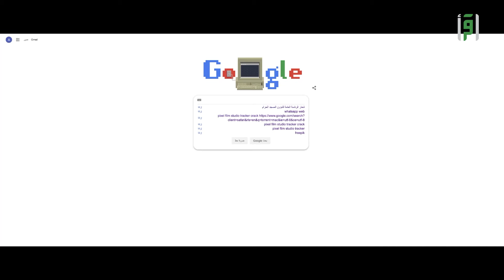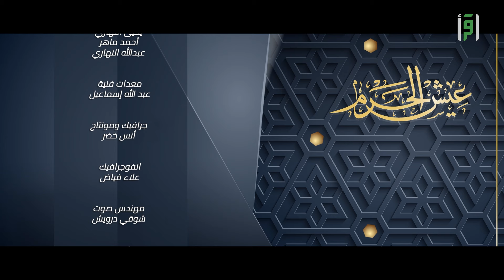عيش الحرم | الحلقة (3) خدمة العربات- عبد العزيز الزهراني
في الحلقة الثالثة من برنامج "عيش الحرم"، يأخذنا عبدالعزيز الزهراني في جولة داخل أروقة المسجد الحرام، برفقته عدد من قاصدي المسجد الحرام حيث يُسلط الضوء على الخدمات التي تُقدم لضيوف الرحمن.. وتبدأ الحلقة بالحديث عن العربات الكهربائية واليدوية، وعن عددها الذي يزيد عن 1000 عربة كهربائية ويدوية متاحة لخدمة الحجاج والمعتمرين، وتستعرض الحلقة عمل أكثر من 3500 شاب سعودي يساهمون في دفع العربات، مما يعكس الجهود الكبيرة التي تُبذل لضمان راحة الزوار، كما يُشير إلى كيفية حجز العربات إلكترونيًا عبر بوابات الخدمات الإلكترونية، وتتجلى أهمية هذه الخدمة في توفير الوقت والجهد للمعتمرين، مما يُعزز من تجربتهم.

تُعرض مواصفات العربات الكهربائية، التي تتحمل أوزانًا تصل إلى 250 كيلوغرام، ويُشدد على الرسوم الثابتة المتاحة طوال العام.. يُخبرنا عبد العزيز الزهراني أن العربات تتواجد في ميزانين الطواف والمسعى، مما يسهل الوصول إليها في أي وقت، حيث أن هناك أكثر من 10,000 عربة عادية متاحة، بالإضافة إلى 720 عربة كهربائية، مما يُبرز التنوع في الخيارات المتاحة للزوار.